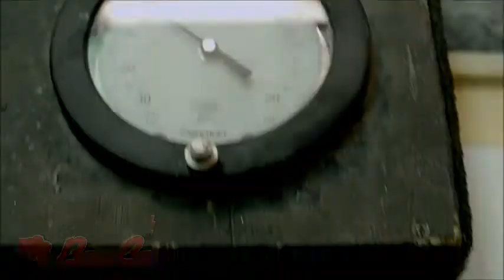Bryan Strombom & Alan Clement take 3rd with 14.98 lbs. on Don Pedro May 19, 2018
Bryan Strombom & Alan Clement
take 3rd with 14.98 lbs.
on Don Pedro May 19, 2018